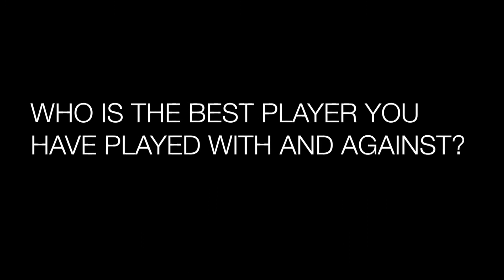Pat Cilliers | Q&A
🎟️ Our first home game of the season is against Nottingham Rugby on Saturday 8 September (kick-off 3pm). or call .